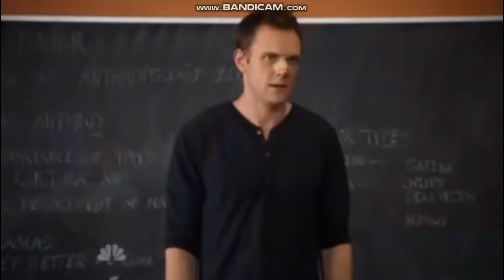Why I ship Natalie Certain and Cruz Ramirez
If you don't think Natalie has the hots for Cruz in this scene, then you are uncultured swine.